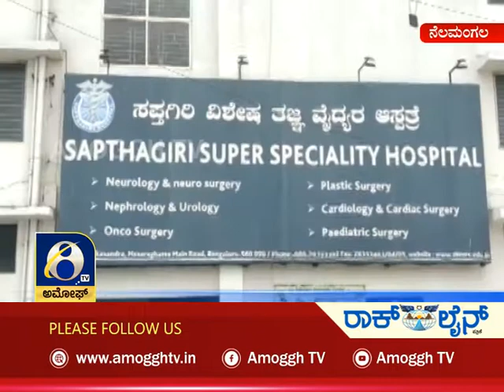ಅಮೋಘ್ ನ್ಯೂಸ್ | Amoggh News | @10.30 pm | 26-05-2021